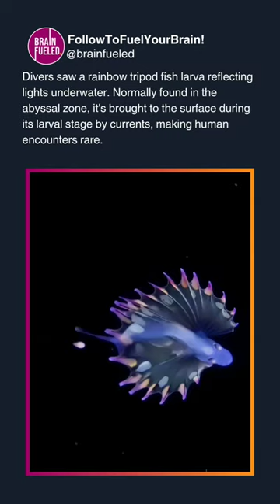Unique Sighting Of A Rainbow Tripod Fish Larva!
Follow @brainfueled.official for more!

Source: frida.yolotzin / Instagram